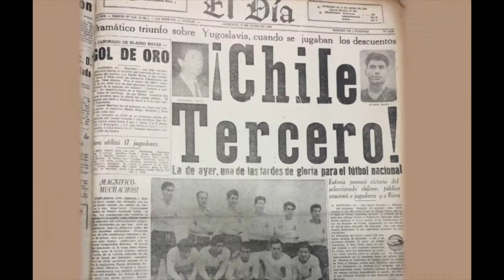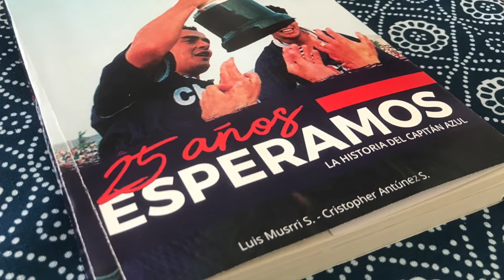LIBRO DE LUIS MUSRRI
El mejor regalo de navidad, el libro del Capitán "25 años esperamos".